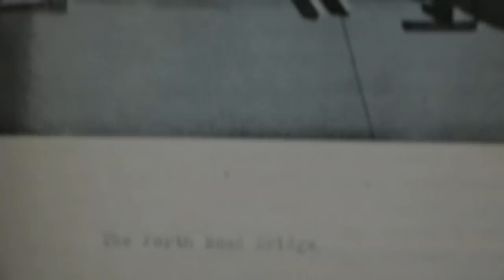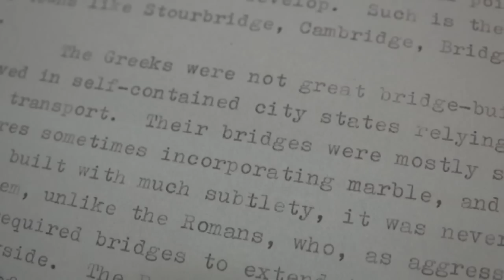Building bridges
Jeremy Broun receives a letter from a subscriber prompting memories of his 1965 Shoreditch College thesis on Bridge building in the pre computer days of the Adler typewriter, Letraset dry transfer and hand drawn illustrations.